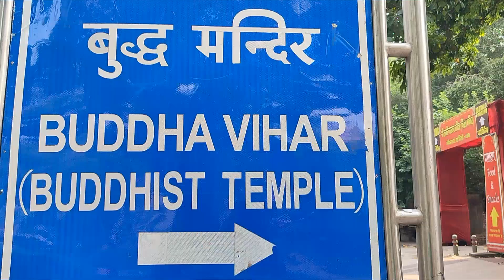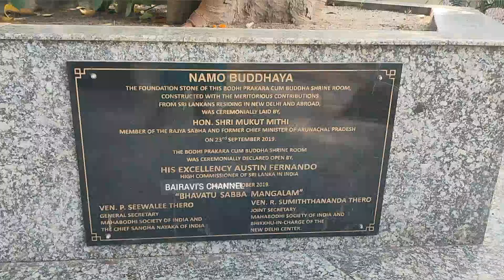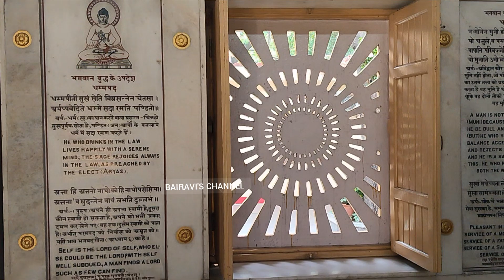Buddhist Temple Delhi like,share,subscribe